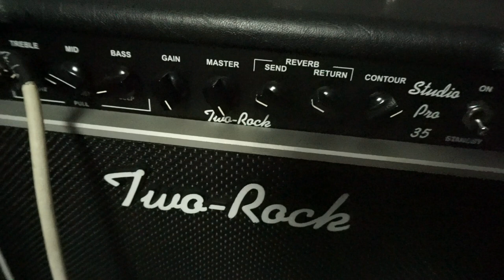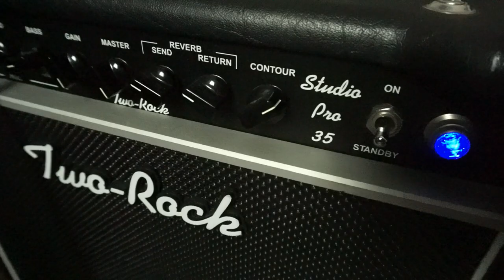Two Rock Cranked! Have you ever heard it?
I have cranked my Two Rock Studio Pro 35 amp and played it with my Gibson SG and Fender Stratocaster. Well, it sounds amazing and now I know it's more than just a clean platform. It's a strong competitor to my Marshall Plexi!

00:00-00:50 Gibson SG
00:51-01:55 Fender Stratocaster

Two Rock Studio Pro 35
Gibson SG Custom
Fender Stratocaster 69
Marshall 2061cx cabinet
Harley Benton PA-100 Power Attenuator